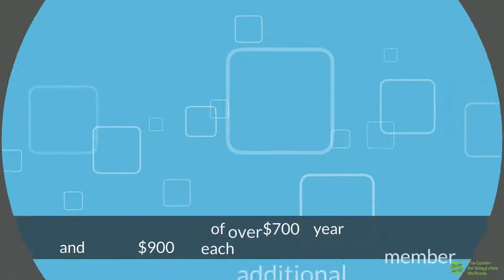Dr. Morgan's Fees Video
Learn about Dr. Morgan's fees in this easy to understand video.